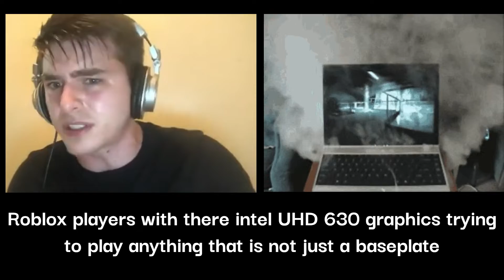Roblox players when they have a bad PC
Is that... a jet I hear???